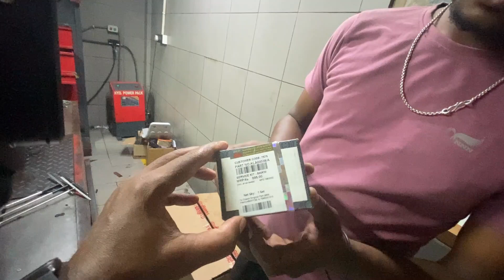1ST SERVICING OF ROYAL ENFIELD CLASSIC 350 || कैसे होता हैं 1st servicing देखिए .....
1ST SERVICING OF ROYAL ENFIELD CLASSIC 350
कैसे होता हैं  1st servicing  देखिए